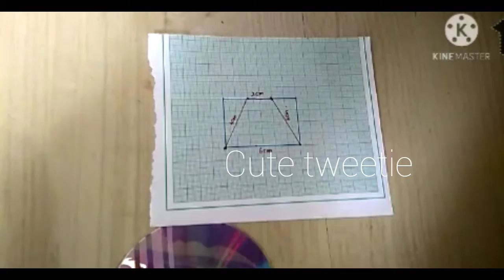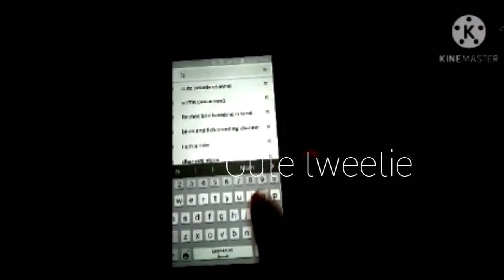How to make a hologram at home very easy in 5 minutes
how to make a hologram at home very easy method in this video .

Things required 🎉
1.CD
2. PERMANENT MARKER
3.IPA FOR CLEANING
4. SCALE
5.CUTTING BLADE
5.CLOTH FOR CLEANING
6.STRONG GLUE SUCH AS ANABOND